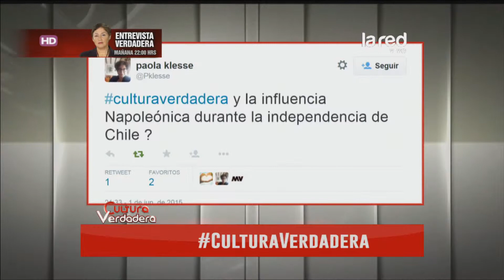¿Cuál fue la influencia napoleónica en la independencia de Chile?